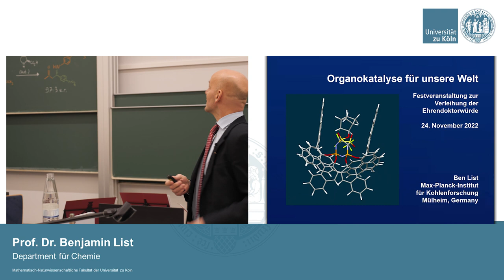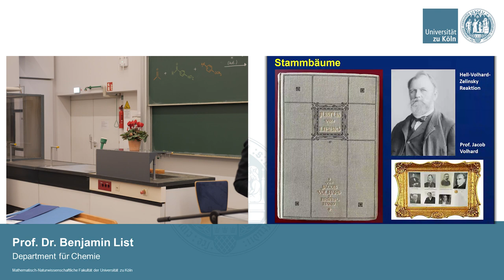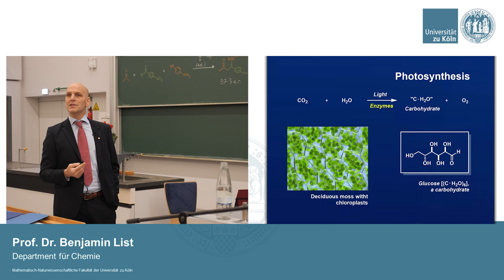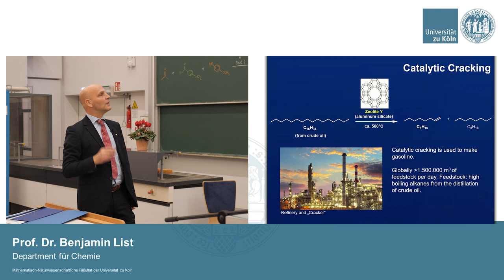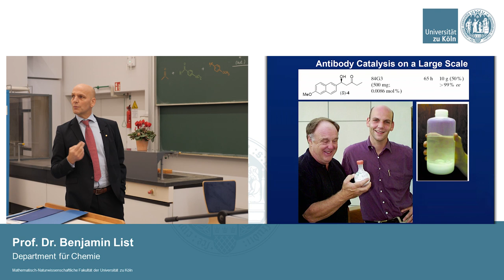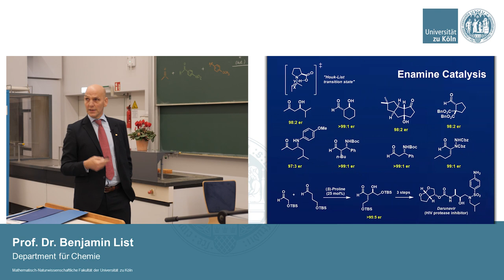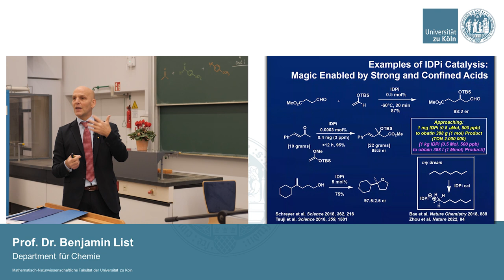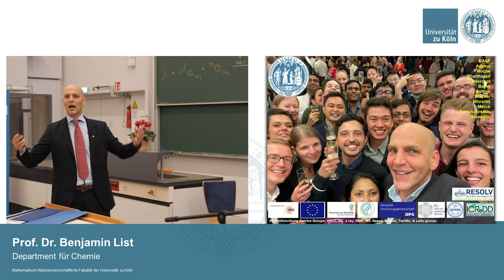Nobelpreisträger Benjamin List // Vortrag an der Uni Köln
Im Rahmen einer Festveranstaltung am 24. November 2022 wurde der Nobelpreisträger Professor Dr. Benjamin List von der Mathematisch-Naturwissenschaftlichen Fakultät mit der Ehrendoktorwürde ausgezeichnet. Zudem wurde Benjamin List zum KölnAlumni-Ehrenmitglied ernannt. Er ist der Fakultät bereits seit 2004 Honorarprofessor verbunden, 2021 hat er den Nobelpreis für Chemie erhalten. List ist Direktor am Max-Planck-Institut für Kohlenforschung in Mülheim an der Ruhr.

Professor List ist ein Pionier auf dem Gebiet der Organokatalyse, die es erlaubt, mit Hilfe kleiner organischer Moleküle, bei denen es sich um Naturstoffe oder auch um synthetische „Designerverbindungen“ handeln kann, chemische Reaktionen zu beschleunigen und deren Selektivität zu steuern – unter Einsparung von Energie und Ressourcen. In nur zwanzig Jahren hat sich die Organokatalyse zu einer leistungsfähigen Methode entwickelt, die sowohl in der Grundlagenforschung als auch in der industriellen Synthese, beispielsweise zur Herstellung von Arzneimitteln oder Vitaminen, breite Anwendung findet.